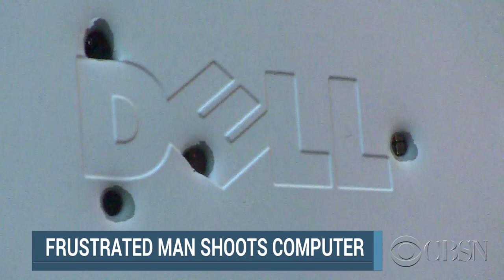Colorado man shoots computer after getting frustrated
A Colorado man gets so frustrated with his computer, he shoots it! CBSN's Vladimir Duthiers and Elaine Quijano have the story.